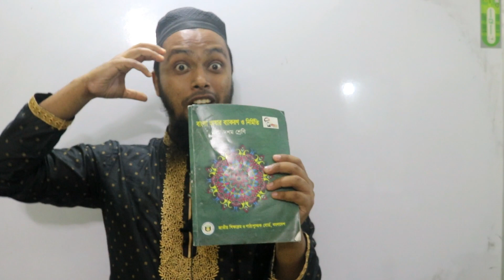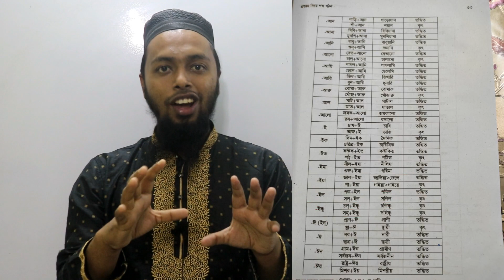পুরান ব্যাকরণ বই নাকি নতুন ব্যাকরণ বই- বাংলা ব্যাকরণ প্রস্তুতির জন্য- পরীক্ষার প্রস্তুতি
প্রতিটি বিষয়ে যথাযথ জ্ঞান অর্জন আবশ্যক। অল্প স্বল্প জ্ঞান দিয়ে ভালো কিছু করা যায় না। সামনে বিভিন্ন পরীক্ষা শুরু হচ্ছে। এই পরীক্ষায় বাংলা ব্যাকরণ অংশ নিয়ে আমরা বেশ সমস্যা থাকি। নতুন করে সমস্যা সৃষ্টি হয়েছে নতুন ব্যাকরণ বইয়ের কারণে। শিক্ষার্থীরা কী পড়বে? সেই নিয়ে আমাদের এই আয়োজন।

অনুশীলন ব্যাকরণ কোর্সে ভর্তির জন্য-